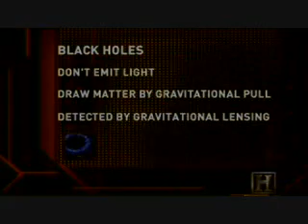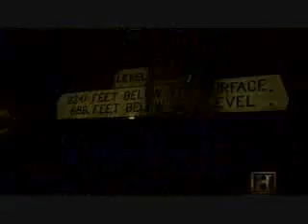The Dark Matter & Dark Energy [2/5]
Dark matter are invisible objects that react with matter by gravitational force. Scientists believe that the dark matter is made up of exotic particles like WIMPs(Weakly Interacting Massive Particles).In physical cosmology, dark energy is an exotic form of energy that permeates all of space and tends to increase the rate of expansion of the universe.Dark energy is the most popular way to explain recent observations that the universe appears to be expanding at an accelerating rate. In the standard model of cosmology, dark energy currently accounts for 73% of the total mass-energy of the universe.